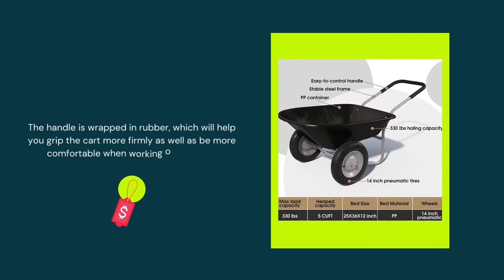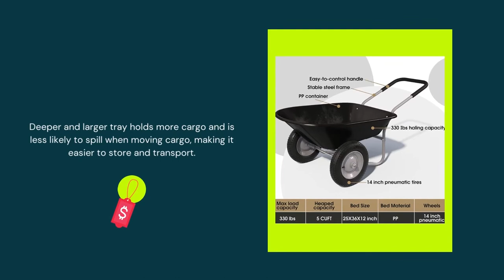ARNOT Enlarged 2-Wheel Wheelbarrow, Easy Loading and Dumping Garden Cart, Heavy Duty Utility Wagon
👉 The 11 Best Wheelbarrows

1 - Gorilla Carts 4-cu ft Poly Yard Cart ⏩
2 - Makita XUC01X1 36V ⏩
3 - WORX WG050 Aerocart 8-in-1 Yard Cart ⏩
4 - Rubbermaid Plastic Yard Cart ⏩
5 - Gorilla Carts 7GCG-NF 7 Cu.
6 - Creative Outdoor All-Terrain Collapsible ⏩
7 - True Temper 6 Cubic Foot ⏩
8 - Jackson® Contractors Wheelbarrows ⏩
9 - Best Choice Products Dual ⏩
10 - Glitzhome GH60003 Steel Framed ⏩
11 - ARNOT Enlarged 2 Wheel Wheelbarrow ⏩